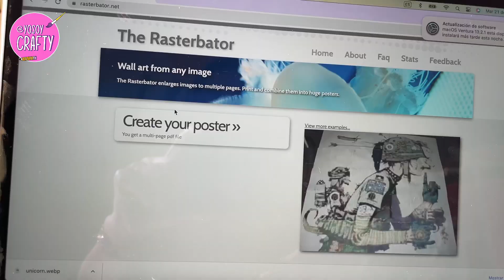DIY | DECORACIÓN PARA LOS AMANTES DE LOS UNICORNIOS 🦄⛅✨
Aprende a hacer esta decoración de Unicornio sobre una nubecita de globos para hacerla en tu evento o para promoverla como emprendimiento 🦄⛅✨

TE ENSEÑO PASO A PASO